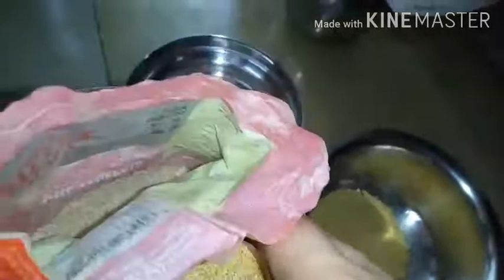Talk#with#Rajeshwari#capsicum#curry,capsicum curry in new way,with easy ingredients ಡೊಣ್ಣ ಮೆಣಸಿನಕಾಯಿ